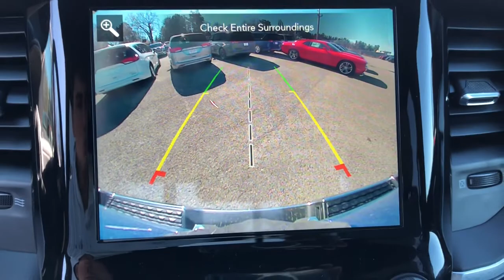2021 Ram 1500 Knoxville, Farragut, Oak Ridge, Maryville, Gatlinburg, TN MN629827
Hydro Blue Pearl Coat New 2021 Ram 1500 available in Knoxville, Tennessee at Jim Cogdill CDJR. Servicing the Farragut, Oak Ridge, Maryville, Gatlinburg, TN area.
2021 Ram 1500 Big Horn 4x2 Crew Cab 57 Box - Stock#: MN629827 - VIN#: 1C6RREFT1MN629827

Nav System iPod/MP3 Input Keyless Start Back-Up Camera ENGINE: 5.7L V8 HEMI MDS VVT BIG HORN LEVEL 1 EQUIPMENT GROUP Aluminum Wheels Hitch. Hydro Blue Pearl Coat exterior Big Horn trim. FUEL EFFICIENT 22 MPG Hwy/15 MPG City! KEY FEATURES INCLUDE: Back-Up Camera iPod/MP3 Input Aluminum Wheels Keyless Start OPTION PACKAGES: ENGINE: 5.7L V8 HEMI MDS VVT Dual Rear Exhaust w/Bright Tips HEMI Badge Active Noise Control System 180 Amp Alternator Heavy Duty Engine Cooling BIG HORN LEVEL 1 EQUIPMENT GROUP SiriusXM Radio Service Radio: Uconnect 4 w/8.4 Display Rear Window Defroster Rear View Auto Dim Mirror Power Adjustable Pedals For More Info Call Rear Power Sliding Window Rear Dome w/On/Off Switch Lamp Glove Box Lamp Power 4-Way Driver Lumbar Adjust Power 8-Way Driver Seat Auto Dim Exterior Driver Mirror Foam Bottle Insert (Door Trim Panel) Class IV Receiver Hitch Black Premium Power Mirrors Big Horn IP Badge SiriusXM Satellite Radio Exterior Mirrors w/Supplemental Signals Exterior Mirrors Courtesy Lamps Universal Garage Door Opener Cluster 3.5 TFT Color Display Power-Folding Mirrors 2nd Row In Floor Storage Bins Sun Visors w/Illuminated Vanity Mirrors RADIO: UCONNECT 4C NAV W/8.4 DISPLAY Google Android Auto SiriusXM Radio Service SiriusXM Traffic Plus SiriusXM Satellite Radio USB Host Flip Disassociated Touchscreen Display HD Radio For Details Visit DriveUconnect.com Integrated Center Stack Radio For More Info Call 1-Yr SiriusXM Guardian Trial Air Conditioning ATC w/Dual Zone Control 5-Year SiriusXM Travel Link Service GPS Navigation 5-Year SiriusXM Traffic Service SiriusXM Travel Link 4G LTE Wi-Fi Hot Spot 8.4 Touchscreen Display Apple CarPlay TRANSMISSION: 8-SPEED AUTOMATIC (8HP75). Price does not include licensing costs registration fees taxes and dealer doc fee of $699 which are to be paid by the consumer.